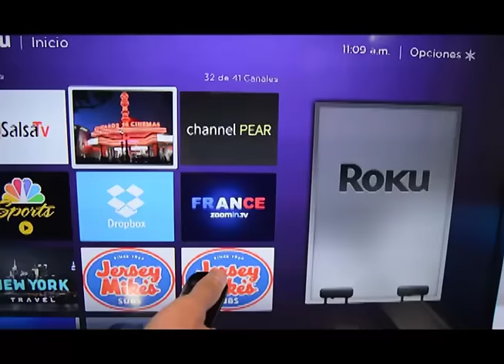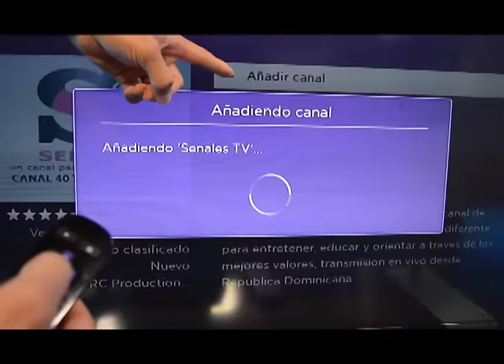Señales TV ahora disponible en Roku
Señales TV se pone a la vanguardia con el reproductor Roku. Te dejamos los pasos para que configures tu dispositivos y añadas nuestro canal.